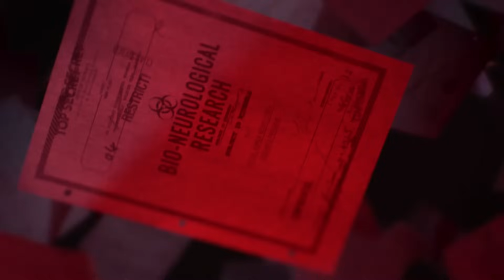Call of Duty Black Ops Cold War es el MEJOR COD en Años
Call of Duty Black Ops Cold War es sin duda uno de los mejores Call of Duty de la saga, tiene fallos al igual que todos los demás, pero tiene sus virtudes y su propia personalidad que le hacen merecer de un merecido buen lugar.